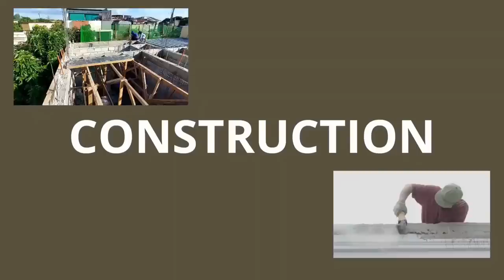Alternatives sa Bubong na Yero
Matagal na nating ginagamit ang G.I. na yero sa bubong natin. Alam nyo ba na maraming options ngayon maliban sa ordinaryong yero? Check this out!

Para sa iba pang video topics about design and materials, watch the following videos:

Salamuch!